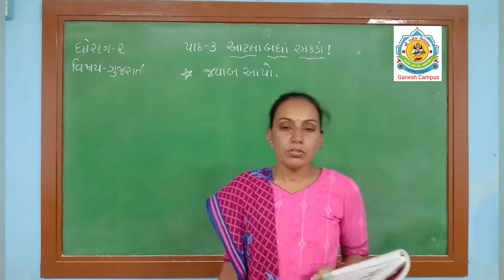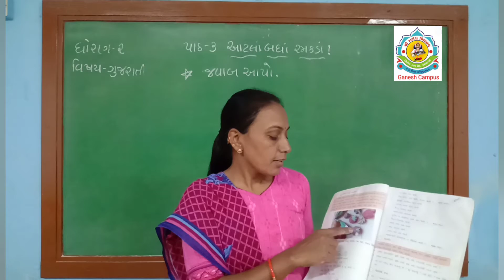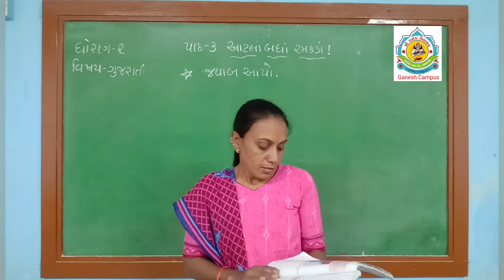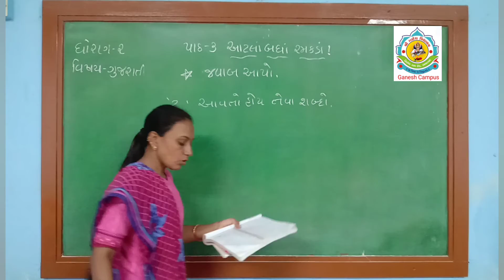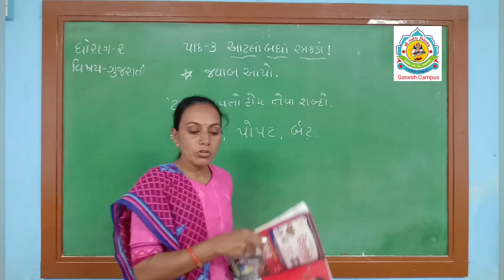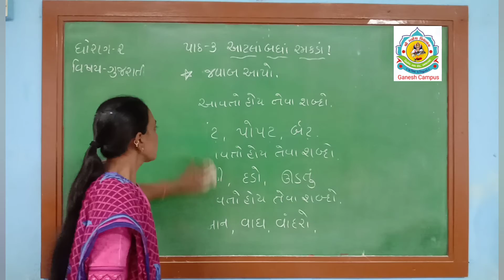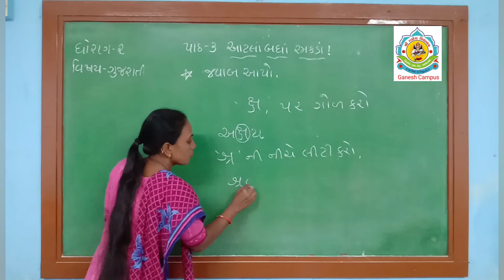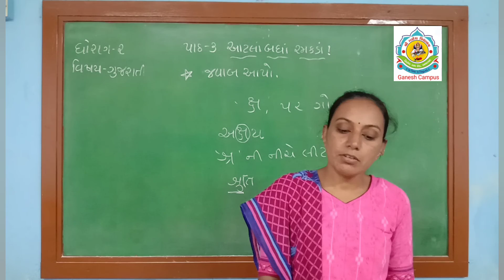std 2 Gujarati Part 2